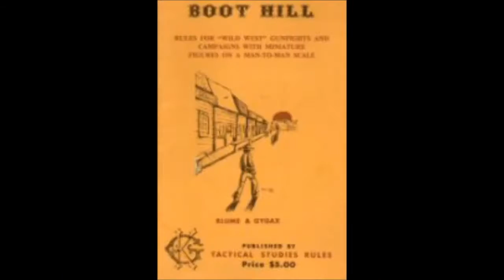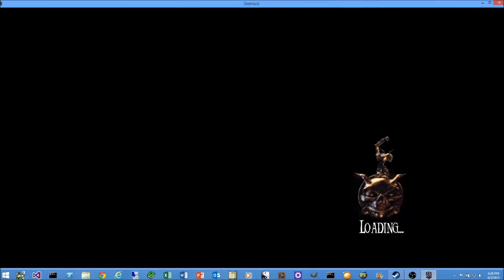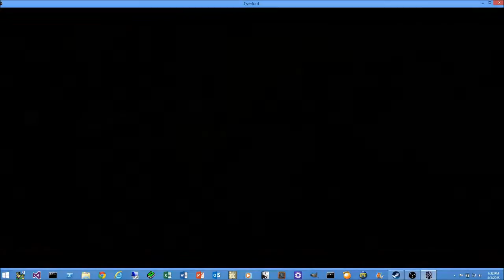Name a game that is underrated.